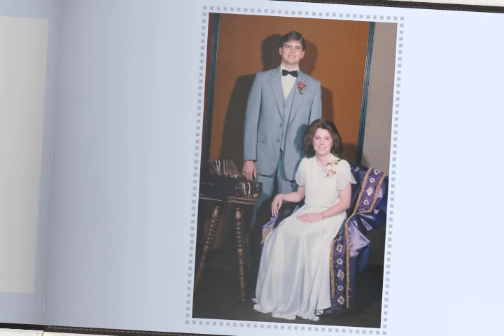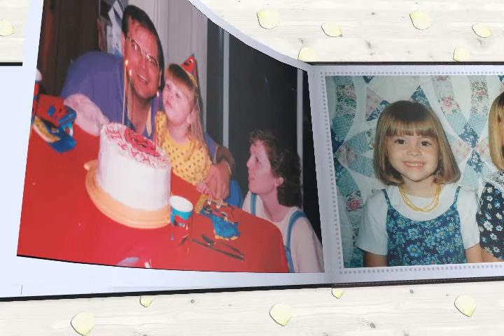26th Anniversary Memory Album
Earl & Amy Martin married August 2, 1986